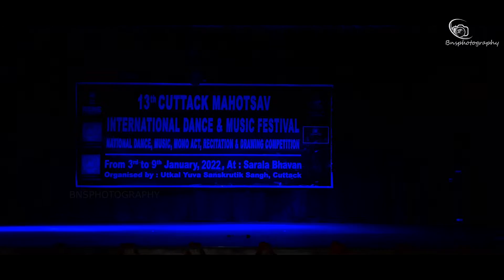CUTTACK MAHOTSAV 2022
JAY BHAGAVATI DEVI.. Odissi dance by Shravani Mishra & Ananya Nanda..